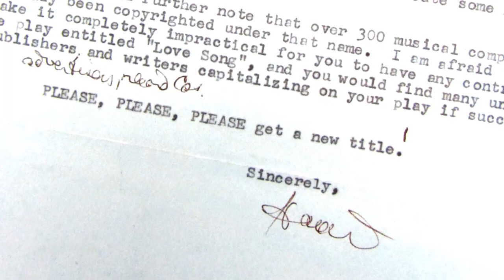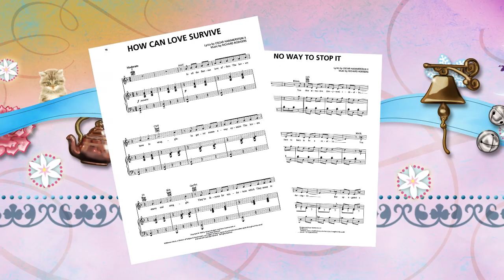THE SOUND OF MUSIC - Through Time and History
From Mary Martin on Broadway to an Oscar-Winning film to international status, THE SOUND OF MUSIC has touched countless people on its journey through history. Narrated by Ted Chapin, this video explores how THE SOUND OF MUSIC has evolved over time, now about to reach a whole new audience when a star-studded cast performs it Live! on NBC, December 5th.